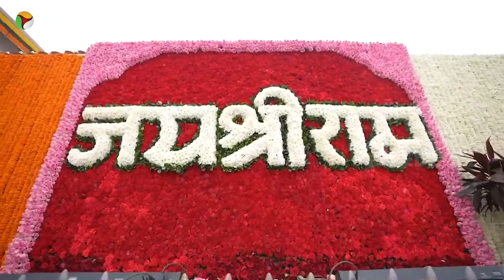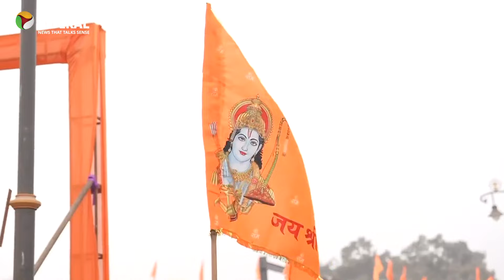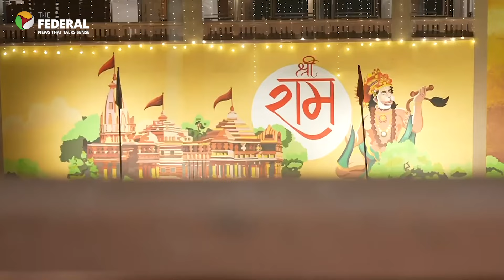Have you seen the interiors of the Ayodhya Ram temple? | The Federal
The Ayodhya Ram temple is all decked up for its big day with thousands of flowers.

Inside visuals, interior, inside ram temple